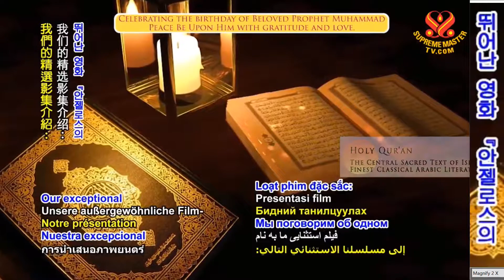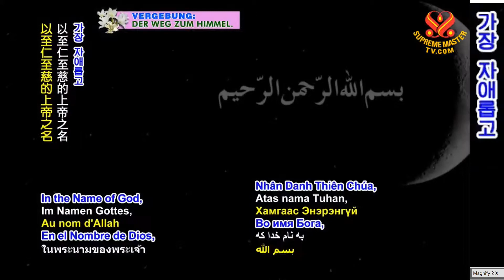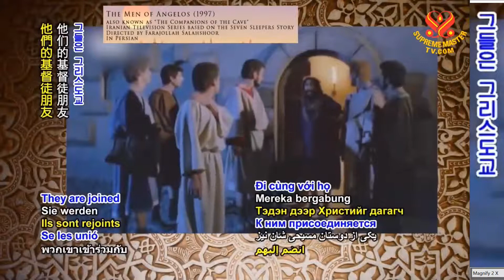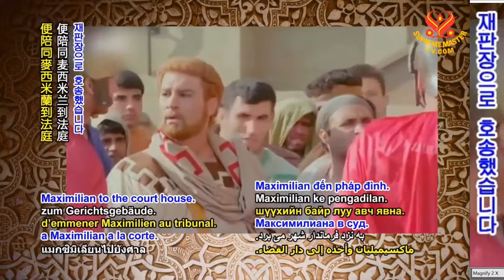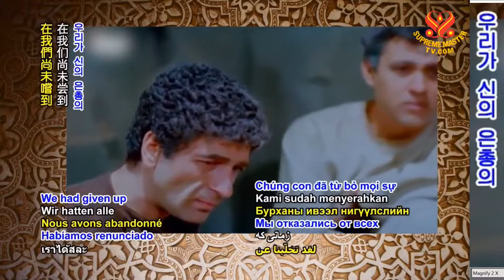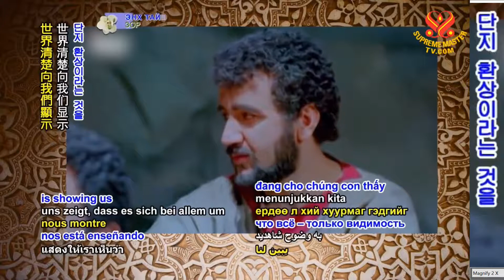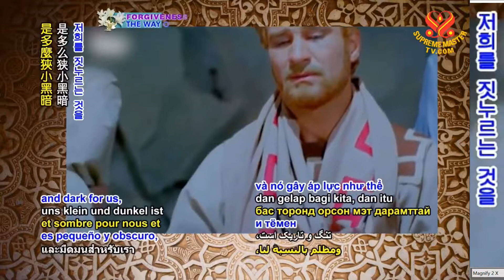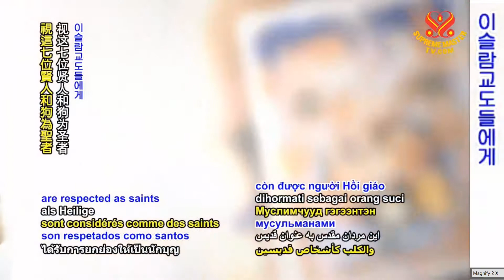영화: 안젤로스의 사람들 The Men of Angelos : Film